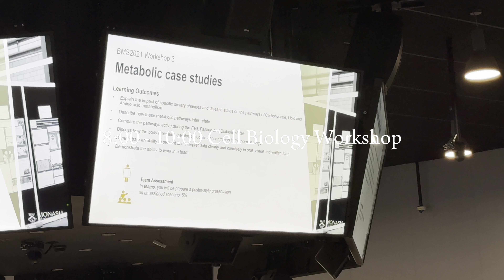Vlog - Cell Biology, Russian, German, Camp